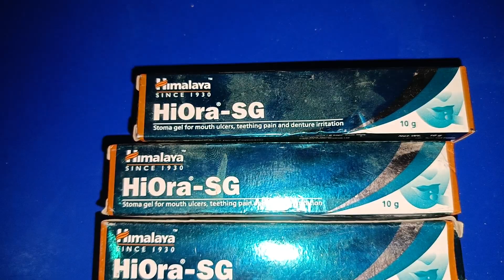Himalaya hiora sg gel|mouth ulcer(मुंह में छाले की रामबाण दवा)in hindi